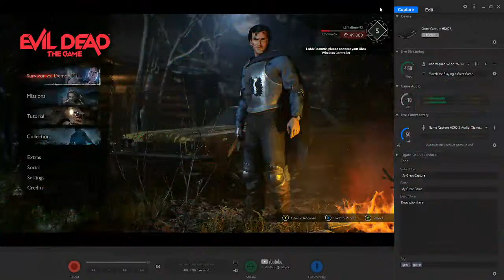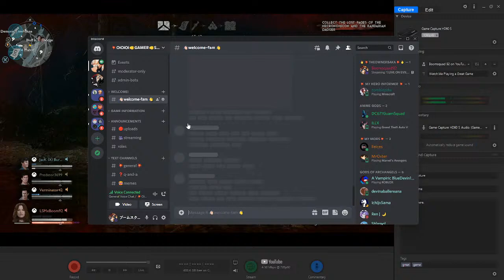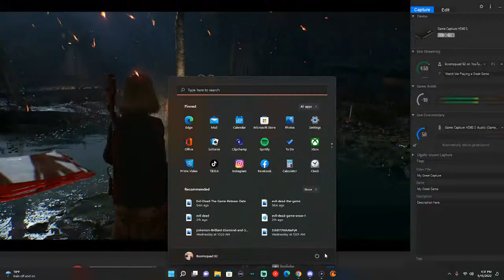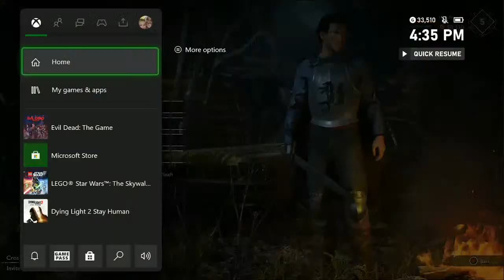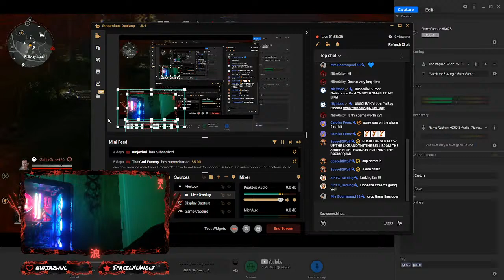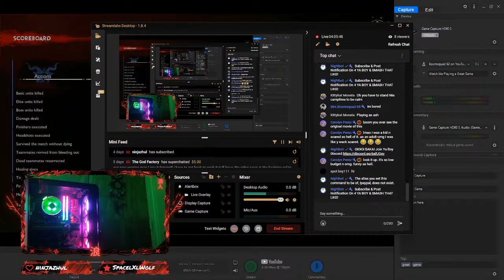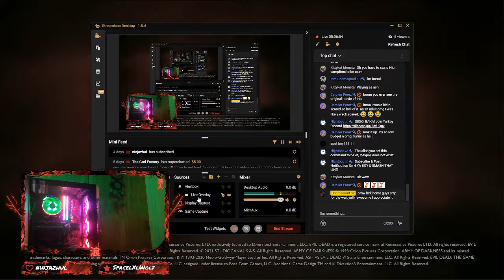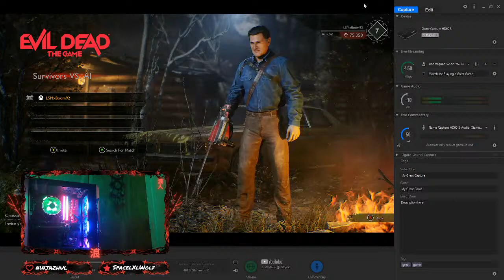*! LIVE ON EVIL DEAD THE GAME LETS SEAL THE NECRONOMICON !*